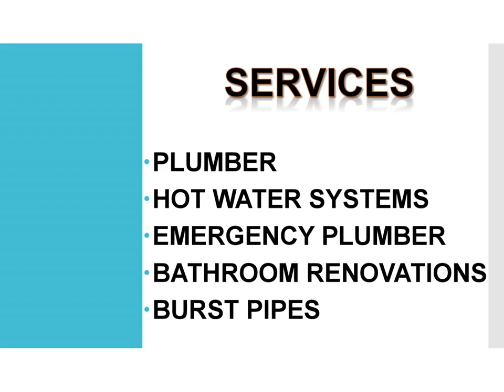Best Bathroom Renovations in Fingal Head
Looking for the best Bathroom Renovations in Fingal Head? Then contact JB Plumbing Solutions. Your trusted plumbing service provider based in Tweed Heads. With 15+ years of experience, they proudly serve the Northern Rivers and Gold Coast regions. Their comprehensive services include new builds, bathroom/kitchen renovations, hot water systems, emergencies, toilet replacements, maintenance, outdoor showers, burst pipes, and tap servicing.